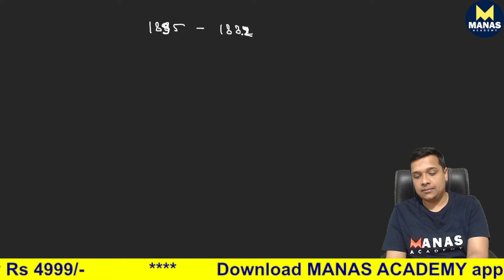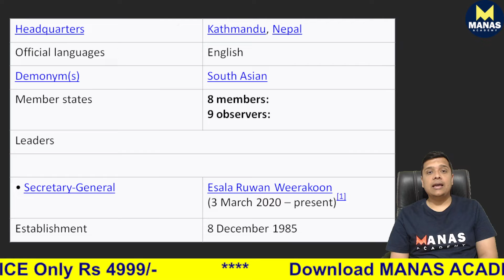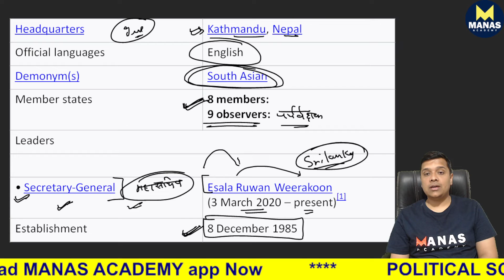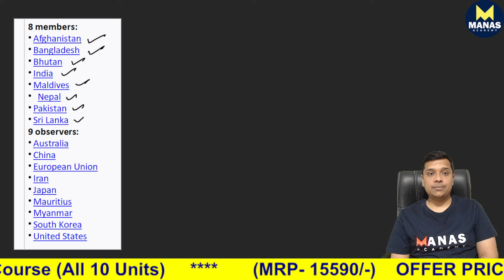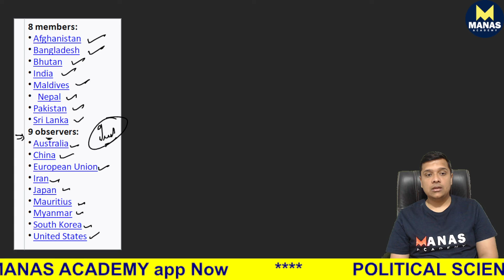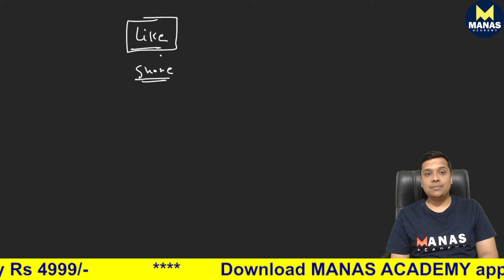ABC Triangle by Vinoba Bhave | Political Science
Stay Updated With Us by Join Our Platform -

Playlist for UGC NET Exam Preparation -

Important Videos for UGC NET/SET/PGT Exam Preparation-

MANAS Academy is a paramount educational institution in India that provides extensive online classrooms to students preparing for UGC NET, SET, PGT, RPSC, DU & JNU exams in Political Science, Geography, History, Home Science and other subjects. MANAS Academy commenced its journey in 2021 by Mr. Neeraj Pareek, an ex-teacher of unacademy Contributing coaching services for Govt Exams.

Manas Academy is the best learning platform to prepare for govt. competitive exams, with structured crash courses, practice tests, and practice sections. We have online face-to-face interaction doubt-solving classes with faculty members which helps the students get free of their minutest doubts. We have a proper module designed for the subjects which cover almost the full syllabus of all the boards and also do supply notes essential for Competitive Exams. We also have offline classes for NET, SET, PGT, RPSC, and so on.